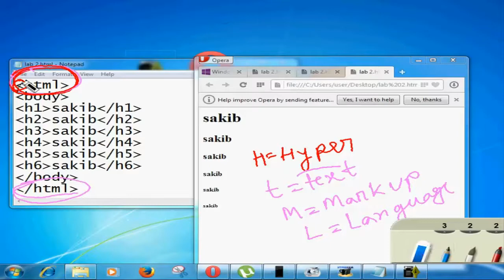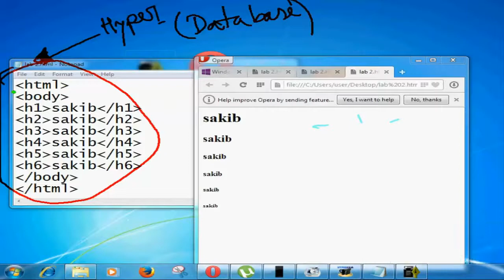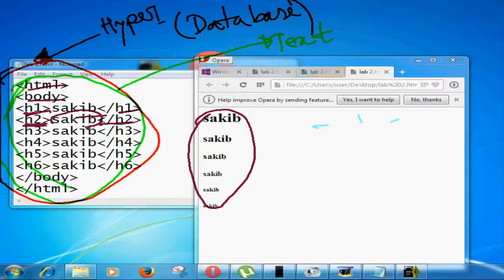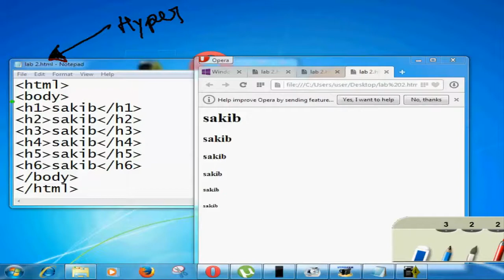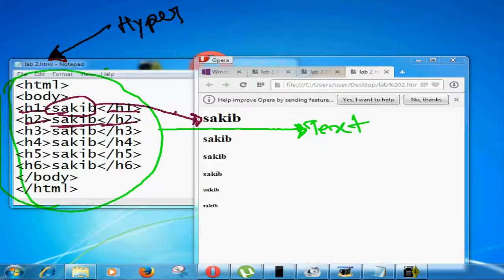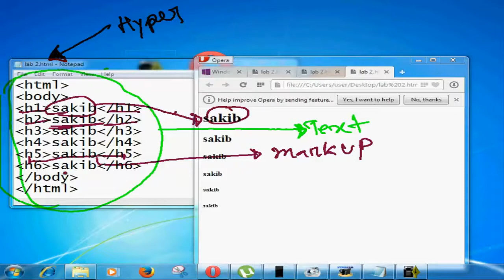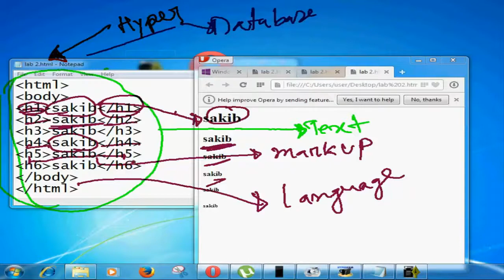Html Code Analysisএইচ টি এম এল কোড